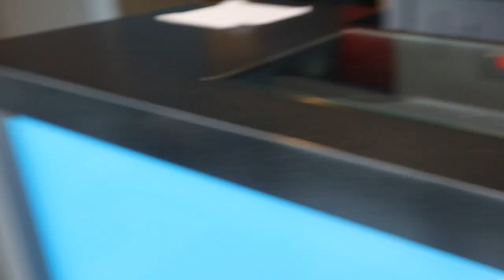DADDY DIABY RATES MY COOKING